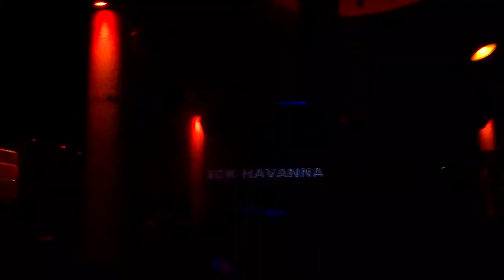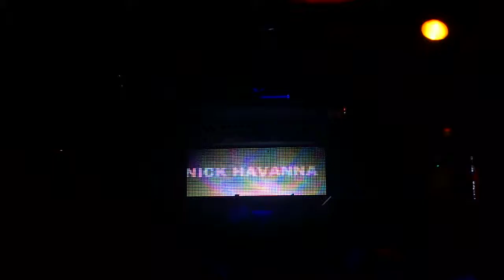Nick Havana, Barcelona - 29/09/2012